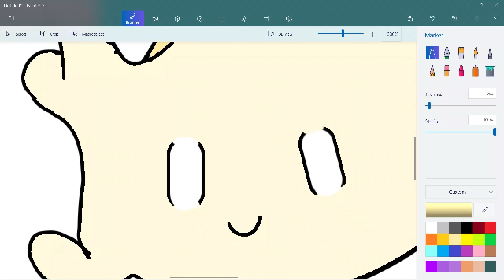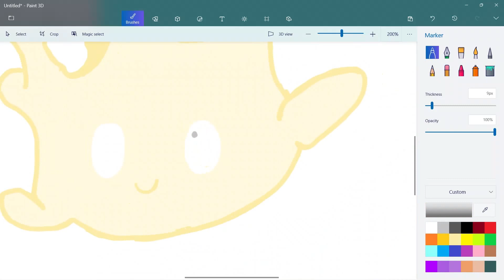Milcery! - Art in a Minute or Two!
On the road to drawing every single of the 898 pokemon in the stupid series wish me luck lmao. What will I do when I finish? Uhhhhhhhhhhhhhhhhh

and the Twitch for when I eventually use it